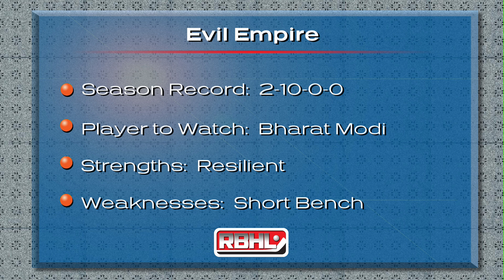RBHL 2024 Spring Season A Division - Evil Empire vs Lock Monsters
Daniel Wilson's RBHL game of the week!
Game played on 4/21/24 at XL Sports Apex NC

Video, editing, and commentary by Daniel Wilson